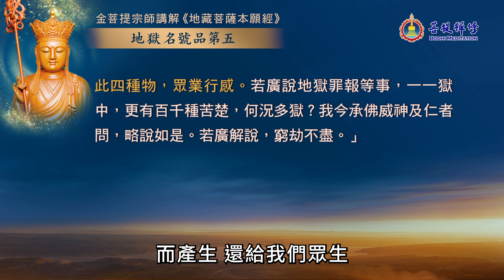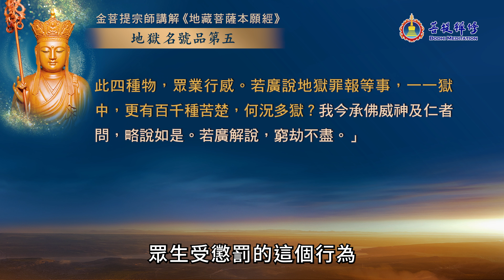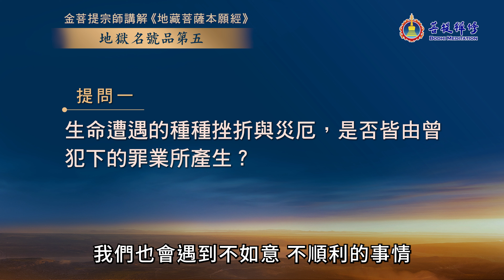地藏經5 地獄類別和刑罰，以及積累善業的方法 | 地藏菩薩本願經 地獄名號品第五 | 地藏經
地藏王菩薩在「地獄名號品」中介紹了多種地獄及地獄中的刑罰，讓人聽起來不寒而栗。可是，地獄固然恐怖，依然有避免墮入地獄的方法。

金菩提宗師在這一品中解說了怎樣避免做錯事、如何積功累德，乃至成為有福之人的方法。與其害怕地獄，不如來和金菩提宗師學學如何累積善業吧！

★精彩片段：
00:00:00《地藏經》地獄名號品 第五
00:00:51 地獄名稱：帶你認識傳說中的地獄
00:07:27 地獄刑罰：地獄有哪些刑具與刑罰

◎地藏經問答
00:11:43 問答：生命的災厄是由犯下的罪業產生的？
00:13:57 鬼壓身、失魂：如何化解靈魂問題？
00:16:48 加持寶物：配戴加持法寶的好處
00:18:40 修行：好福氣是修來的

🎬 各平台在線觀看 / 下載連結，請點擊：《地藏經》誦讀、講解隆重推出

※馬來西亞地區：僅限非穆斯林